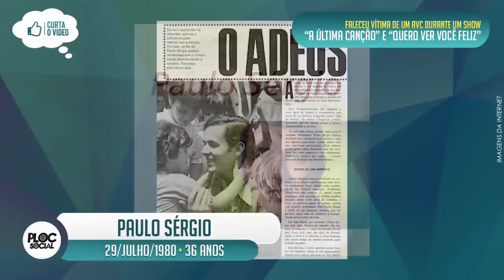14 CANTORES DA JOVEM GUARDA E DA MPB QUE FALECERAM • SAIBA COMO? QUANDO? IDADE? E MAIORES SUCESSOS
CANTORES DA JOVEM GUARDA QUE JÁ FALECERAM:
Jerry Adriani
Vanusa
Reginaldo Rossi
Demetrius
Jessé
Antonio Marcos
Fernando Mendes
Celly Campello
Sylvinha Araújo
Paulo Sérgio
Ed Wilson
Wilson Miranda
Wilson Simonal